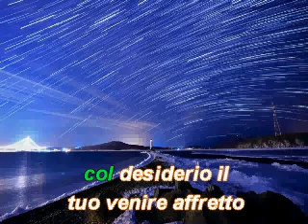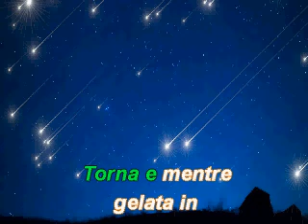Vuol piovere. De: Francesco Paolo Tosti